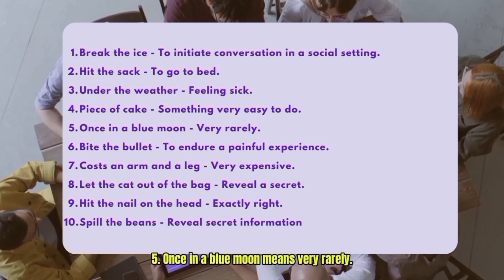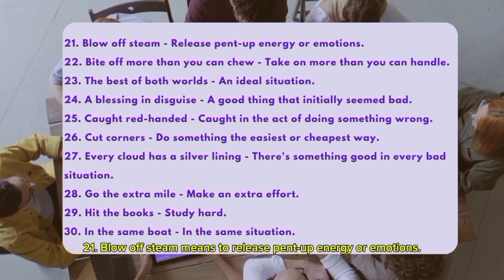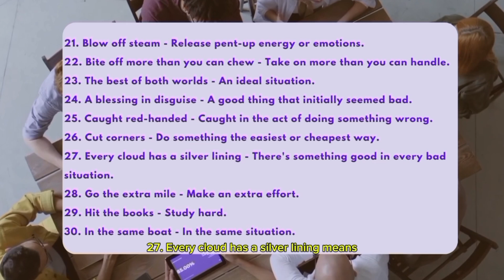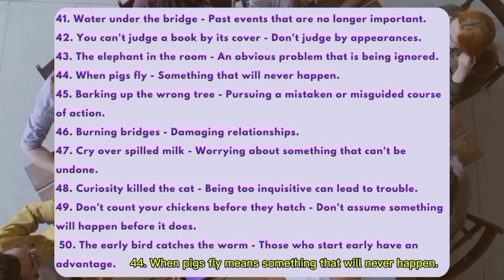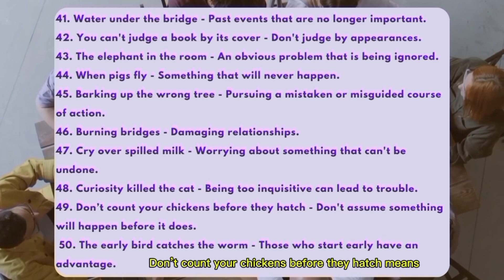DISCOVER 50 Essentials English Phrases and Their Meanings : Speak Like a Native! KIDS Learn English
Unlock the power of the English language with our video on 50 essential phrases and their meanings! Whether you're a beginner or looking to brush up on your skills, this video will help you understand and use these common expressions like a native speaker. From everyday greetings to idiomatic expressions, we've got you covered. Don't miss out on this valuable language learning resource!